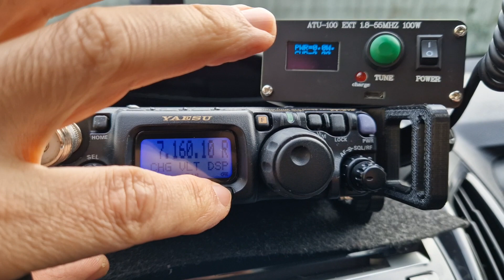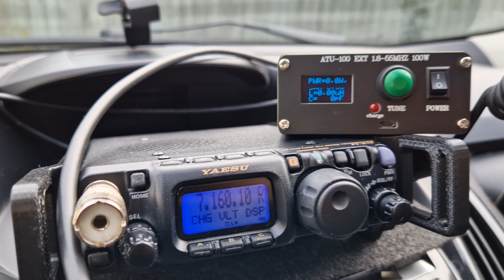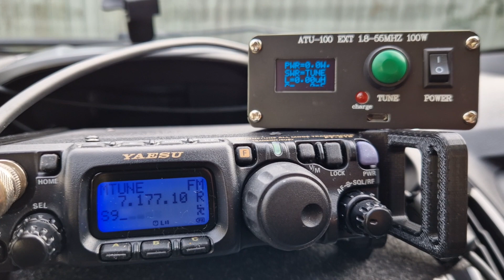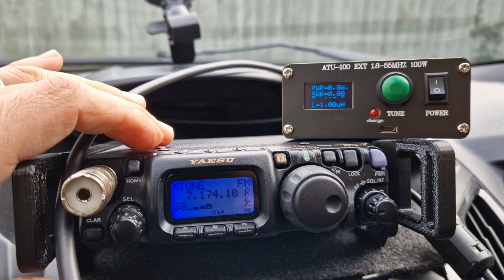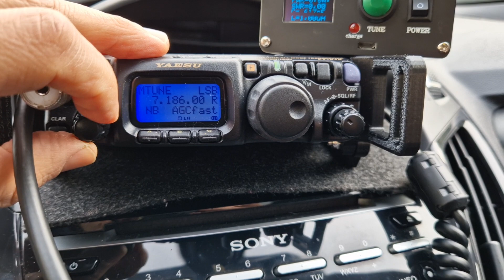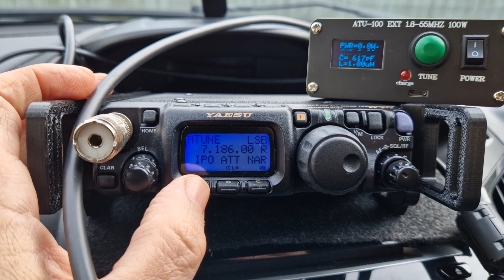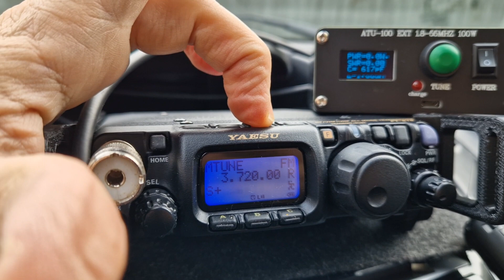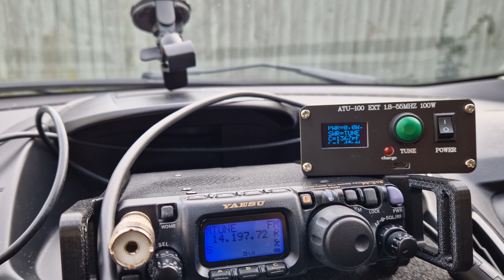YAESU 818 - ATU 100 TUNER PORTABLE